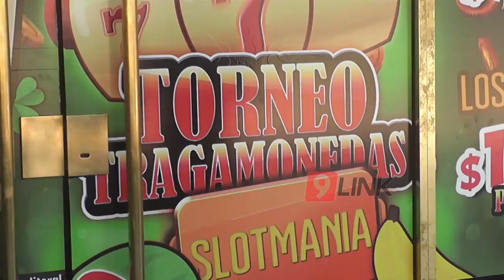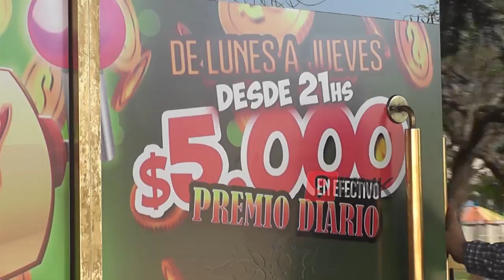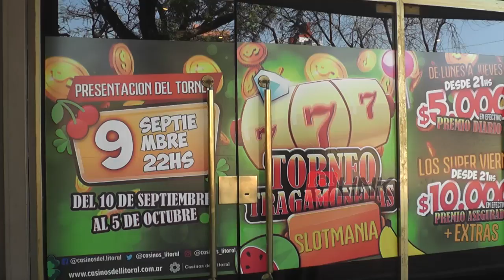C9 - Corrientes; Torneo de Tragamonedas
TORNEO DE TRAGAMONEDAS
DESDE EL LUNES TORNEOS DIARIOS CON PREMIOS AL INSTANTE
EDUARDO REY DE CASINOS DEL LITORAL